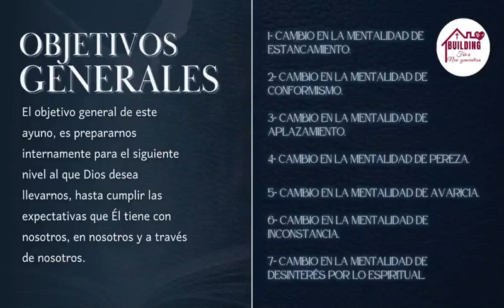ORACIÓN DE CLAMOR PROYECCIÓN 2024 Día 9 “Escuchar la voz de Dios”